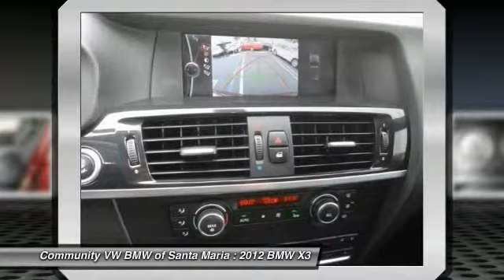2012 BMW X3 SAN LUIS OBISPO,SANTA BARBARA,SANTA MARIA,PASO ROBLES,BAKERSFIELD B5760U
2012 BMW X3 AWD 4DR 28I

COMMUNITY BMW VOLKSWAGEN OF SANTA MARIA, PROUDLY SERVING SAN LUIS OBISPO, SANTA BARBARA, SANTA MARIA, PASO ROBLES, BAKERSFIELD, AND SURROUNDING CALIFORNIA LOCATIONS. THIS VERMILLION RED 2012 BMW X3 IS EQUIPPED WITH A 3.0-liter dual overhead cam (DOHC), 24-valve inline 240-horsepower 6-cylinder engine with composite magnesium/aluminum engine bl, AUTOMATIC TRANSMISSION, AND RECEIVES AN ESTIMATED 19 City/25 Hwy MPG.